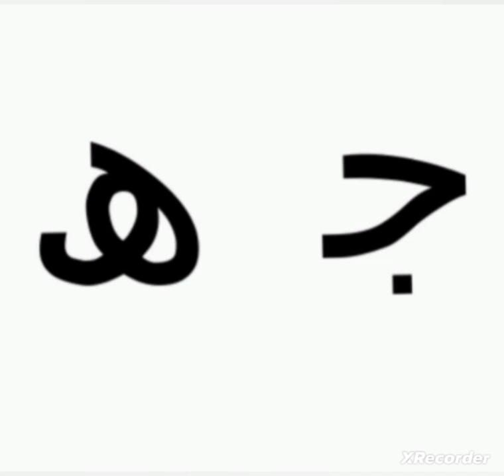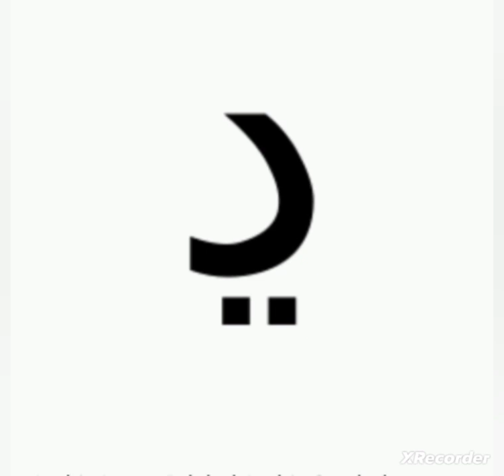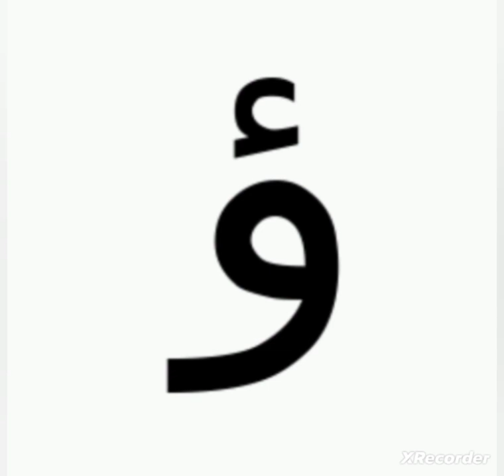Sindhi Alphabet Silet